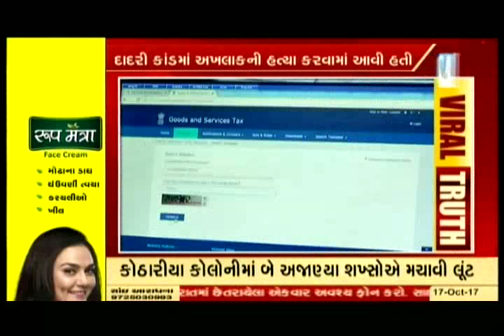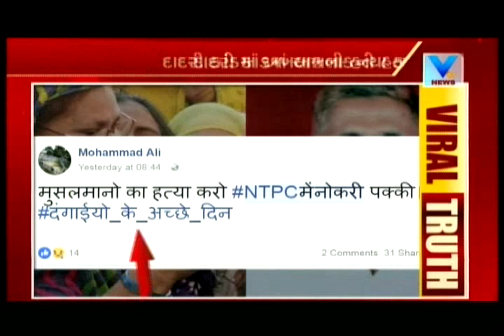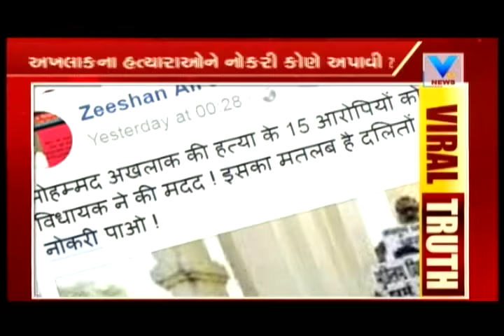Viral Truth: Did Akhlaq lynching's 15 accused get jobs at NTPC Dadri plant? | Vtv News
Viral Truth: Did Akhlaq lynching's 15 accused get jobs at NTPC Dadri plant?.